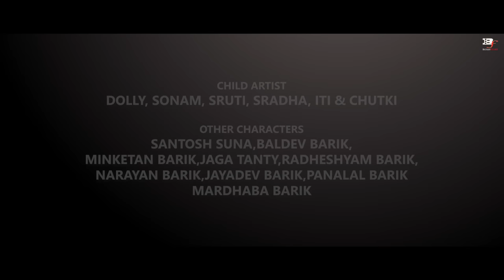CHAPKARATI 2.O || NEW SAMBALPURI VIDEO SONG|| RUKU SUNA || SAROJ KUMBHAR || SIPRA || POOJA PATTNAIK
𝑺𝒕𝒂𝒓𝒓𝒊𝒏𝒈 - Ruku Suna With Sipra & Saroj Kumbhar With Pooja
𝑪𝒉𝒊𝒍𝒅 𝑨𝒓𝒕𝒊𝒔𝒕- Dolly, Iti, Shruti, Sonam, Chutki & Shradha
𝑫𝒂𝒏𝒄𝒆𝒓𝒔- Payal Dance Group
𝑶𝒕𝒉𝒆𝒓
𝑪𝒉𝒂𝒓𝒂𝒄𝒕𝒆𝒓𝒔- Panalal, Mardhaba, Jayadev, Narayan, Radheshyam, Jaga, Minketan, Baldev &                                  Santosh.

𝑫𝒊𝒓𝒆𝒄𝒕𝒆𝒅 & 𝑷𝒓𝒐𝒅𝒖𝒄𝒆𝒅 𝑩𝒚- Saroj Kumbhar
𝑪𝒉𝒐𝒓𝒆𝒐𝒈𝒓𝒂𝒑𝒉𝒆𝒅 𝑩𝒚 - D. Rajnish
𝑫.𝑶.𝑷/𝑬𝒅𝒊𝒕𝒆𝒅 𝑩𝒚- Rajesh M.
𝘾𝙖𝙢𝙚𝙧𝙖 𝘼𝙨𝙨𝙞𝙨𝙩. 𝘽𝙮- Gopal Meher
𝑫𝒓𝒐𝒏𝒆- Naren (Sindhekela)
𝑪𝒐𝒍𝒐𝒓𝒊𝒔𝒕/𝑫𝒊- Akash Dash
𝑮𝒓𝒂𝒑𝒉𝒊𝒄 𝑫𝒆𝒔𝒊𝒈𝒏𝒆𝒓- Mukesh Arts

𝑴𝒂𝒌𝒆𝒖𝒑- Shining Brush
𝑯𝒂𝒊𝒓 𝑫𝒆𝒔𝒊𝒈𝒏𝒆𝒓- Pravin (Balangir) & S.Kumar (kantabanji)
𝑪𝒐𝒔𝒕𝒖𝒎𝒆- Nepal Bagh And Ipshita Hota

𝑷𝒓𝒐𝒅𝒖𝒄𝒕𝒊𝒐𝒏 𝑴𝒂𝒏𝒂𝒈𝒆𝒓- Baldev Barik
𝑷𝒖𝒃𝒍𝒊𝒄𝒊𝒕𝒚 𝑴𝒂𝒏𝒂𝒈𝒆𝒎𝒆𝒏𝒕- Subham U.K Vlogs
𝑨𝒅𝒗𝒊𝒔𝒐𝒓- Jagmohan Tandi
𝑺𝒖𝒑𝒑𝒐𝒓𝒕𝒆𝒅 𝑩𝒚- Santosh Suna

Singer- Ruku Suna & Swaroopa
Lyricist- Kishore Bhujabala

𝑶𝒖𝒓 𝑻𝒆𝒂𝒎 𝑴𝒆𝒎𝒃𝒆𝒓𝒔- Sidhu, Sahil, Sandeep, Bimal, Dingar, Bunty, Sanjeev, Papun, Diesel, Suvam, Dilip, Sanjay, Sibeswar, Bighna, Pinku, Ranjan, Tekaram, Munna,Kanha & Jivan.

𝑶𝒖𝒓 𝑺𝒊𝒏𝒄𝒆𝒓𝒆 𝑻𝒉𝒂𝒏𝒌𝒔 𝑻𝒐 -All Arjunda villagers, Tarbha citizens, A.E.S college Tarbha, Panchayat Highschool Arjunda and U.P school Arjunda.